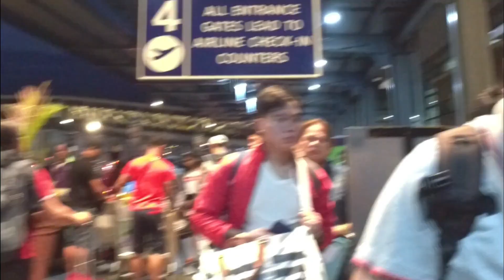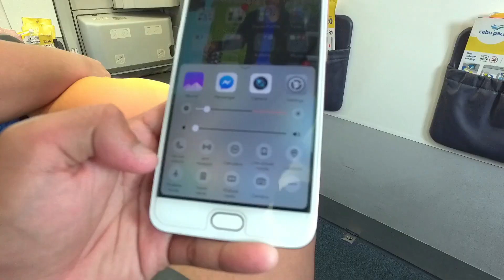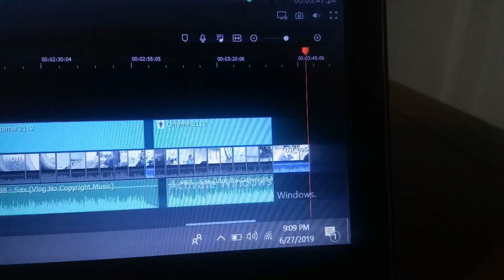Boracay Vlog! - Wakim and Atom Araullo!!! - NasVlog #25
Yow wassupp again mga bessywaps?! im back with a new and LATE upload vlog . hahahahaha so sana magustuhan nyo to! First day of vlog plng to guys so marami pang mangyayare sa masaya kaya hintayin nyo ang Part 2 and 3 of this vlog!